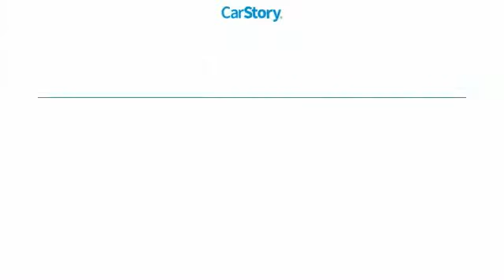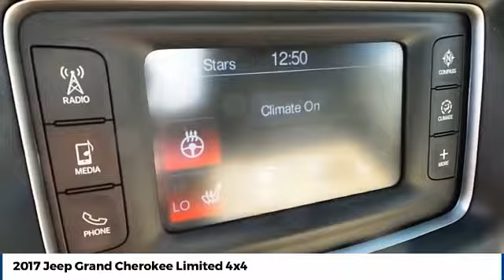2017 Jeep Grand Cherokee Amarillo Texas 52039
2017 Jeep Grand Cherokee Limited 4x4

Street Volkswagen
8707 Pilgrim Drive

NOTITLE